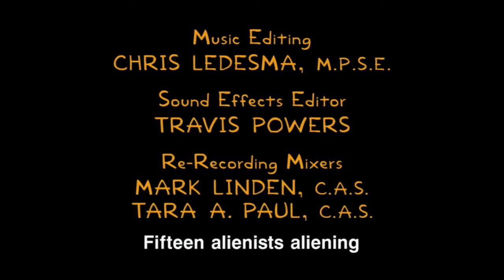The Simpsons Puppets Featuring Katy Perry SD